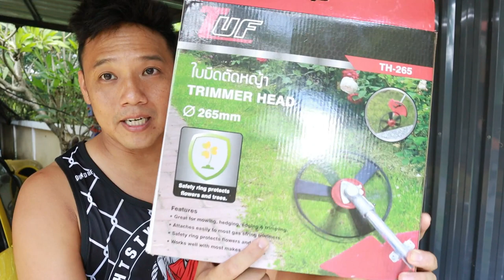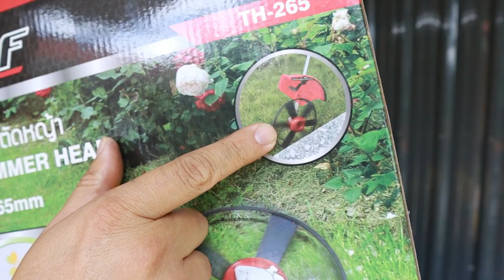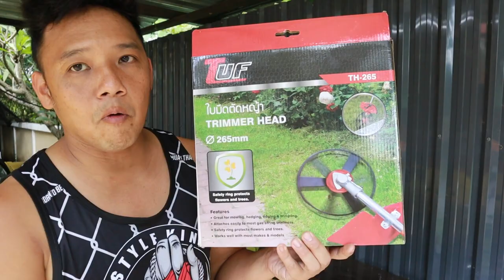เลือกใบตัดหญ้าแบบไหนดี ??? l T3B DIY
ใบตัดหญ้า TUF เลือกซื้อจาก